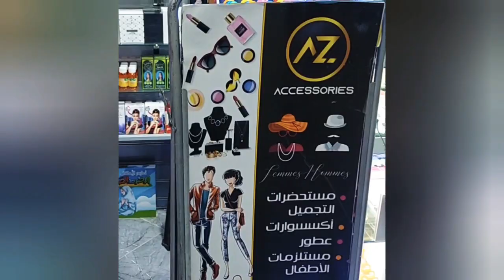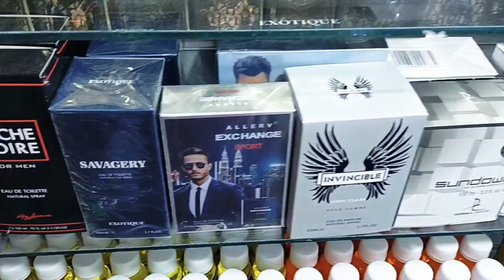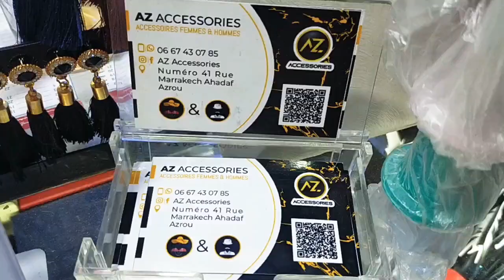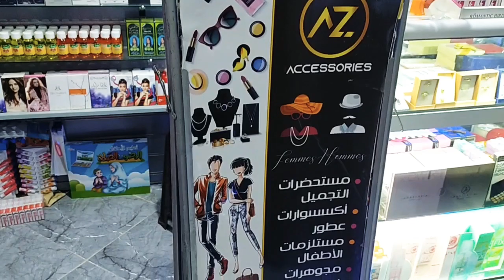مستحضرات التجميل كل ما يخص المرأة 💃💃💃💃اجي تهلاي فراسك 👀👀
السلام عليكم خوتي وخوتاتي مرحبا بكم معيا اليوم جيت نشارك معاكم محل تجاري مختص في بيع مستحضرات التجميل و كل ما يخص المرأة اثمنة في المتناول . مرحبا بكم